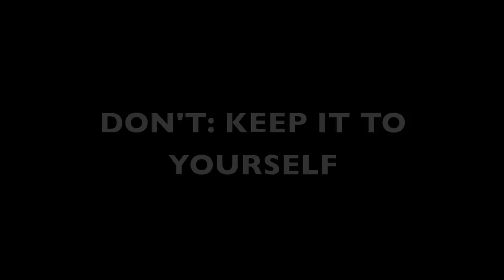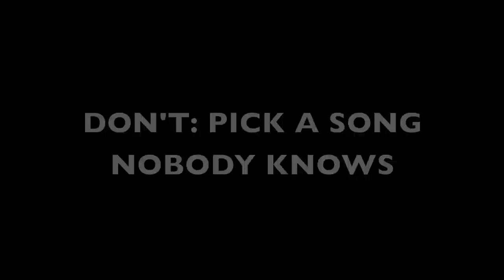Lip Sync Promo 15/16